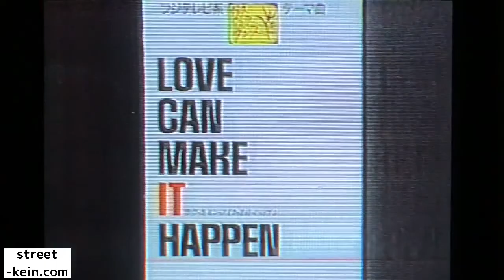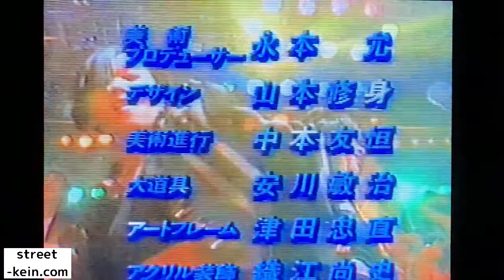DANCE DANCE DANCE NO15（ダンス ダンス ダンス ）NO15：MEGAMIX（メガミックス）TAI（タイ）LPガールズ他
30年前のバブルの時代、伝説のダンス番組が始まりました。
その番組は、DANCE DANCE DANCE（ダンスダンスダンス）です。
チームダンス： MERGAMIX（メガミックス）のダンスショーは、クオリティーが高く、現時点で見ても素晴らしい内容です。（フジテレビ系列）
日本に、まだストリートダンス が定着していなかったため、チームダンスのコンテストとしては、当時テレビで最もメジャーな番組でした。
放送は、深夜時間帯の放送だったにも関わらず、日本全土で放送されたため、この番組から、数々のダンサーが有名になり、今の時代に繋がっています。
テレビ朝日のDADA（ダダ）でZOOがメジャーになりましたが、この番組のメガミックスのメンバー３人がTRFに加入したことにより、日本のストリート文化はより大きなエンターテイメントに発展したといえるでしょう！
このチャンネルは、ストリートダンス（street dance)のamazig move（凄い動き）及び、ストリートダンスの歴史（street dance history)にフォーカスしたまとめチャンネルです。
皆様に、元気、勇気、希望を与える様に頑張ります。
street-kein